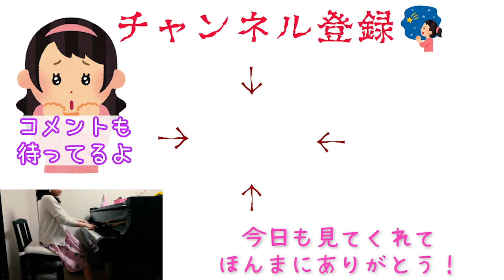【ドッキリ】妻がめっちゃ頑張って作ったけど絶対にいらん物をもらったら夫はどんな反応をする？！【検証】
わたしの無駄な頑張りをご覧ください！w
ゆる動画です♪

実はやりたいことがあってYouTubeを始めたんやけど
そんなことは登録者100000人くらい行ったら発表するとして

撮影機材
iPhone 11
Osmo mobile 3